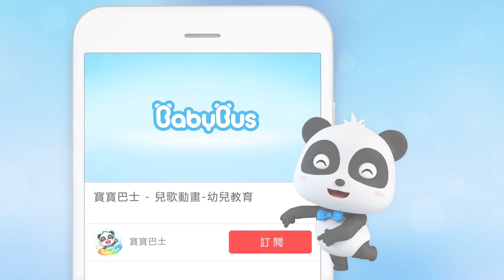抓住偷吃的小貓咪 | 最新經典英文兒歌童謠 | 美食卡通動畫 | Johny Johny Yes Papa | 寶寶巴士 | 奇奇 | BabyBus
劇情簡介：
廚房裡有好多好吃的食物，小貓咪偷偷吃了好多東西，快來抓住他。

歌詞：
"樂樂：咻~

樂樂：啊...
貓媽、樂樂對唱
貓媽：寶貝，寶貝
樂樂：是的，媽媽
貓媽：你吃了檸檬？
樂樂：没有，媽媽
貓媽：是真 的嗎？
樂樂：是的，媽媽
貓媽：張開嘴巴
樂樂：哈 哈 哈
貓媽：檸檬很酸喔~
貓爸、樂樂對唱
貓媽：寶貝，寶貝
樂樂：是的，爸爸
貓爸：你吃了辣椒醬？
樂樂：没有，爸爸
貓爸：是真 的嗎？
樂樂：是的，爸爸
貓爸：張開嘴巴
樂樂：哈 哈 哈
貓爸：辣椒醬很辣的~
貓媽、樂樂對唱
貓媽：寶貝，寶貝
樂樂：是的，媽媽
貓媽：你喝了可樂？
樂樂：没有，媽媽
貓媽：是真 的嗎？
樂樂：是的，媽媽
貓媽：張開嘴巴
樂樂：嗝 嗝 嗝（樂樂打嗝的聲音）

樂樂、蜜蜜對唱
樂樂：姐姐，姐姐
蜜蜜：是的，弟弟
樂樂：你吃 了糖？
蜜蜜：没有，弟弟
樂樂：是真 的嗎？
蜜蜜：是的，弟弟
樂樂：張開嘴巴
蜜蜜：哈 哈 哈

蜜蜜、樂樂對唱
蜜蜜：弟弟，弟弟
樂樂：是的，姐姐
蜜蜜：你吃 了糖？
樂樂：没有，姐姐
蜜蜜：是真 的嗎？
樂樂：是的，姐姐
蜜蜜：張開嘴巴
樂樂：哈 哈 哈
乐乐：姐姐，這個糖好鹹呀！
蜜蜜：樂樂，你吃的是鹽巴，不是糖！
蜜蜜：哈哈哈哈...（漸弱）
無。"

BabyBus能幫助孩子：
★獨立思考
★建立自信心
★尊重他人
★探索世界